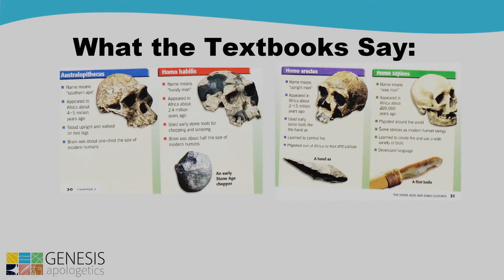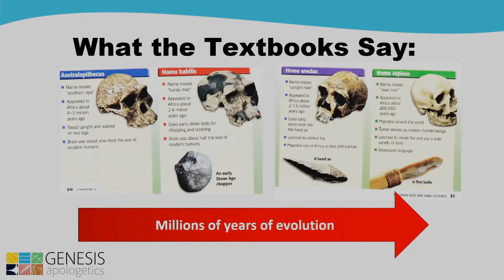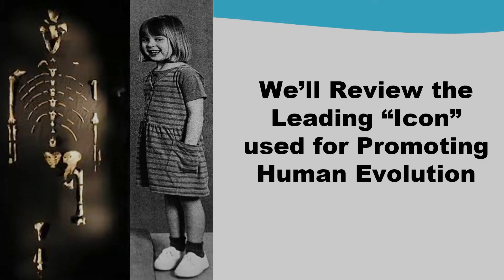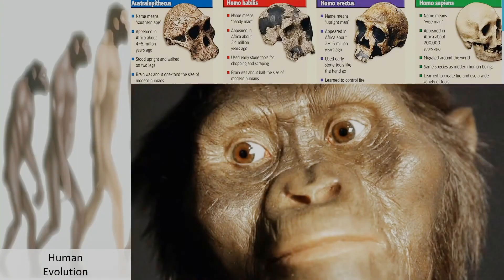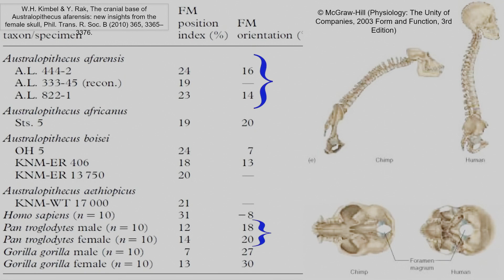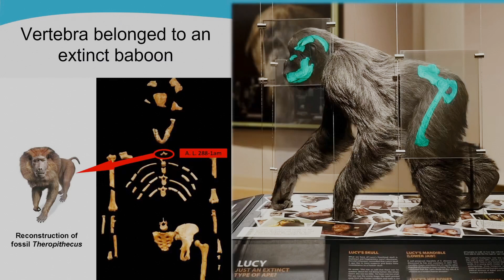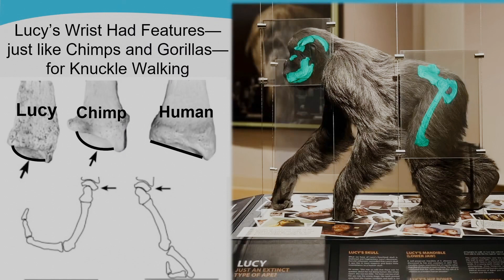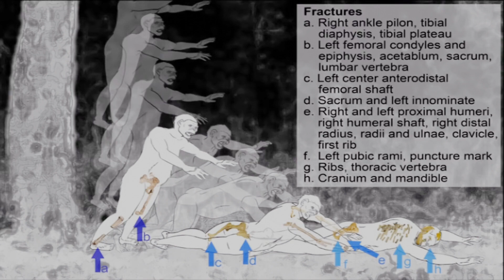Lucy. The Only Hominin Ever Found: Revenge of the Biddle 3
Implications of new early Homo fossils from Ileret, east of Lake Turkana, Kenya, by F. Spoor et al. Nature 448, 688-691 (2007)